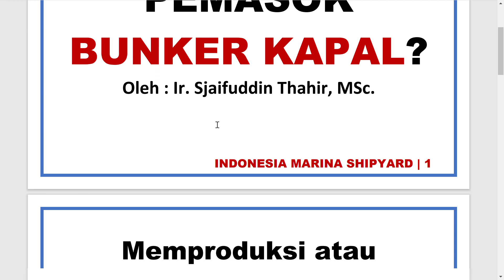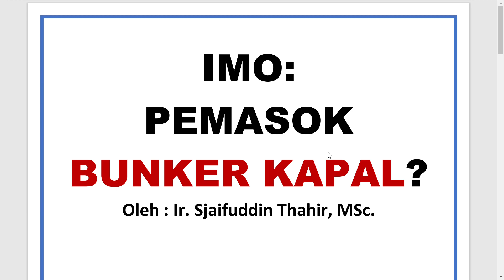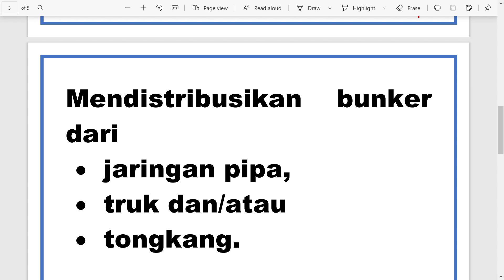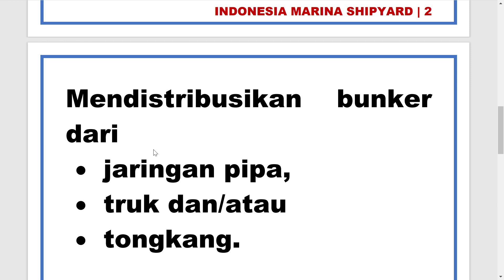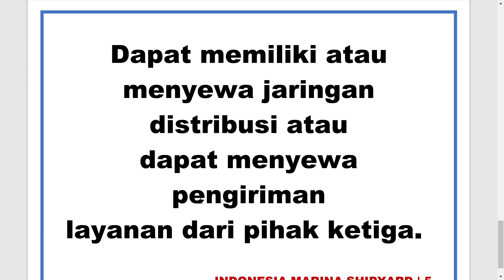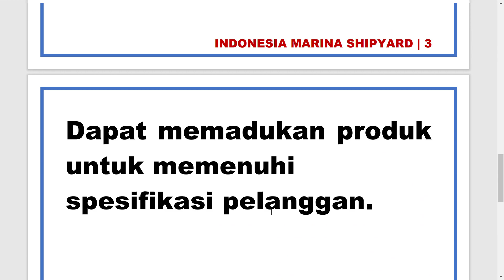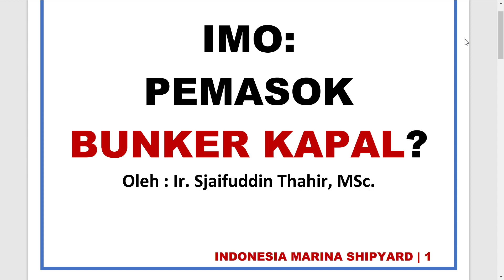PEMASOK BUNKER KAPAL WAJIB TERBITKAN BUNKER DELIVERY NOTE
DISKUSI DAN KONSULTASI BISA HUBUNGI 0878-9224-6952
DOCKING SPACE UNTUK KAPAL ANDA
BISA GALANGAN KAPAL INDONESIA MARINA SHIPYARD - IMS GRESIK JAWA TIMUR